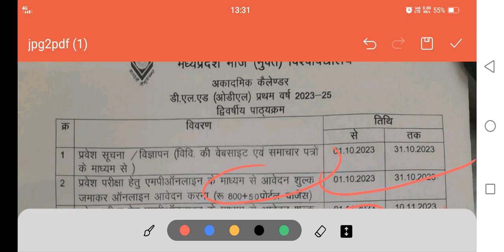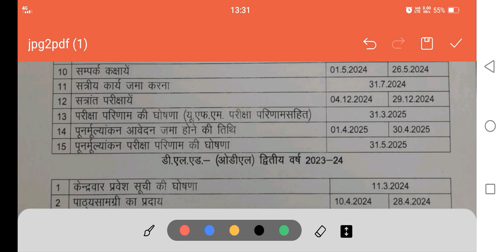mp bhoj open University bed odl and deled odl 2023-25 form out।।।।।2023।।।।form out।।।।last date।।।